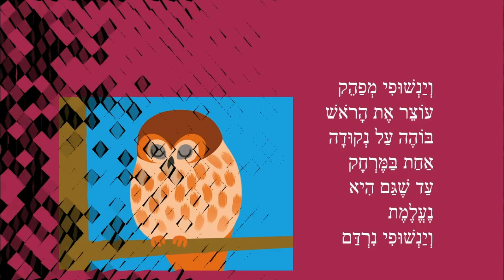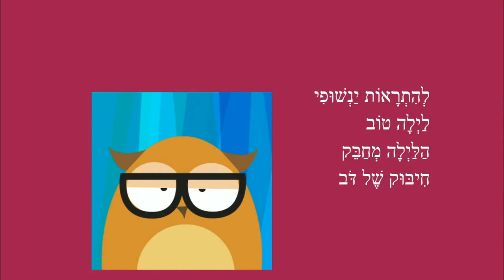לילה טוב ינשופי - סיפור לפני השינה לילדים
לילה טוב ינשופי - סיפור לילה טוב לילדים
כותבת יוצרת: ריקי זקן
לְהִתְרָאוֹת יַנְשׁוּפִי
לַיְלָה טוֹב
הַלַּיְלָה מְחַבֵּק
חִיבּוּק שֶׁל דֹּב
וְיַנְשׁוּפִי מְפַהֵק
עוֹצֵר אֶת הָרֹאשׁ
בּוֹהֶה עַל נְקוּדָה
אַחַת בַּמֶּרְחָק
עַד שֶׁגַּם הִיא
נֶעֱלֶמֶת
וְיַנְשׁוּפִי נִרְדַּם